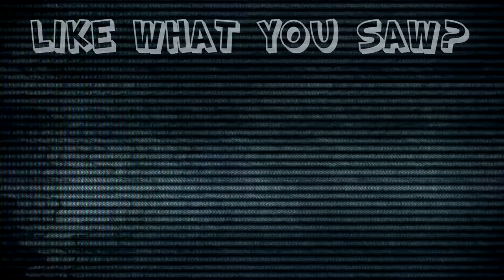Resident Evil 4: Racist Guacamole - #35 - Retro Millennia